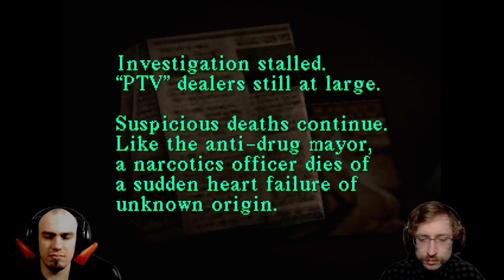Widmo czy wspomnienie? - Silent Hill #11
Siema, witojcie na kolejnym odcinku z gry Silent Hill.
Czym jest Silent Hill?
Silent Hill to przygodowa gra akcji TPP, będąca klasykiem gatunku survival horror oraz pierwszą odsłoną serii o tym samym tytule. Za jej powstanie odpowiada grupa programistyczna Team Silent skojarzona z japońską firmą Konami, znaną z produkcji m. in. takich gier, jak Metal Gear Solid czy Castelvania. Silent Hill został po raz pierwszy wydany na konsolę PlayStation w 1999 roku.

Podoba się?